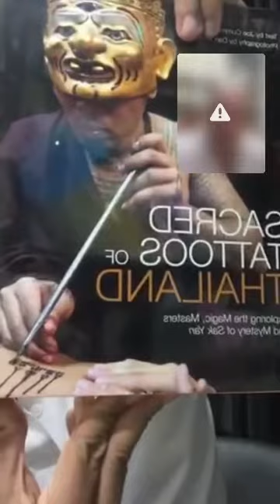Tatuagem e Espiritualidade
Exatamente a 4 anos atrás eu e meu irmão Pai Alexandre Cumino conversávamos sobre tatuagem e Espiritualidade. Um bate-papo maravilhoso que conseguimos resgatar somente agora esse arquivo .